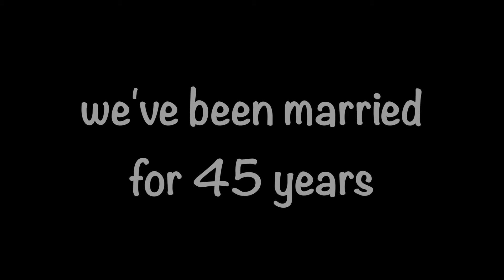"we've been married for 45 years" don't demonize me!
Welcome Invisible and Visible people.  Thanks for stopping by to support "we've been married for 45 years" on the Visible Lady of Faith YouTube channel.  We are not "authorities" on relationships, but just want to share our personal experiences with y'all, that's all.  We hope to say something that will encourage, inspire and motivate you in your relationships.

Please leave your responses or questions about this video in the Comment section,.  We look forward to hearing from y'all.